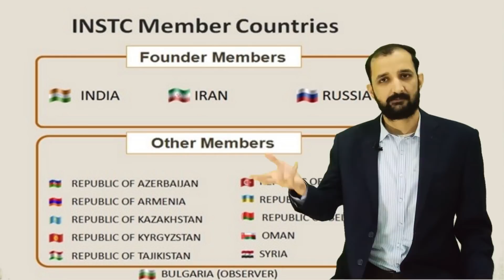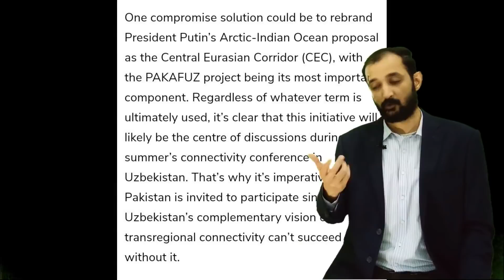Russia's🇷🇺 Big surprise for India🇮🇳 after Sri Lankan🇱🇰 and Iran🇮🇷 || Details By Faizan Rizvi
Video is about the Russia's Greater Eurasian Plan (GEP) where she's gearing up to give a big surprise to India sharing her decision in South Asian Central Asian Connectivity Conference.